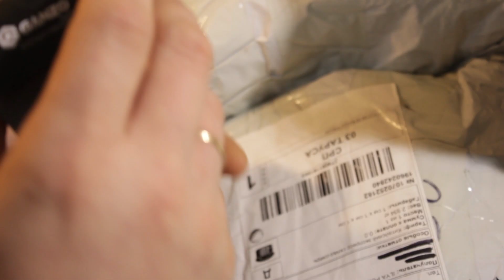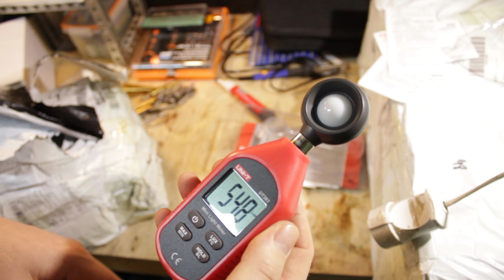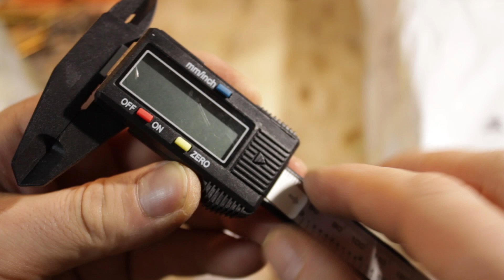🔥 Посылка на 700$ из GearBest. Инструменты, приборы и полезные мелочи.